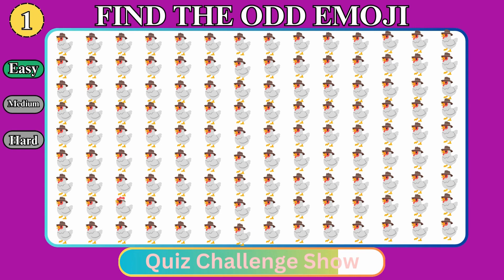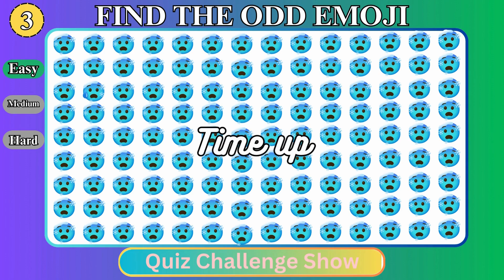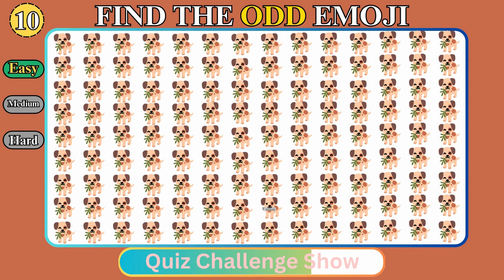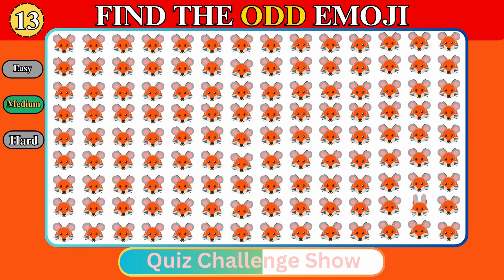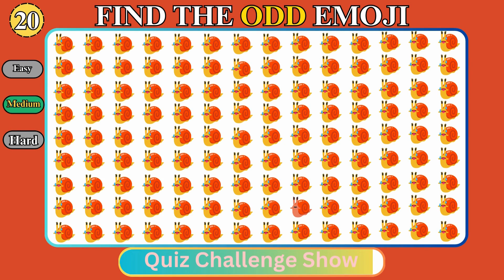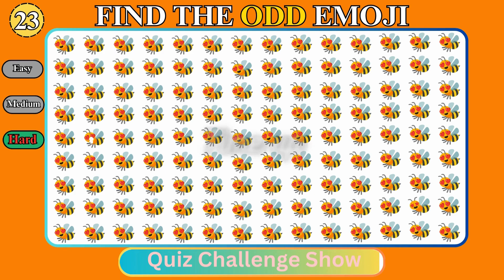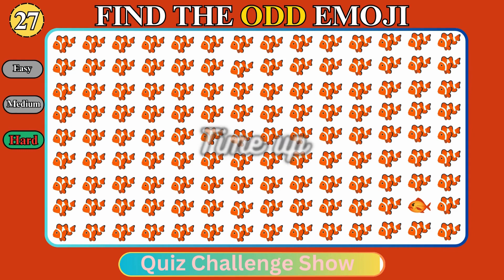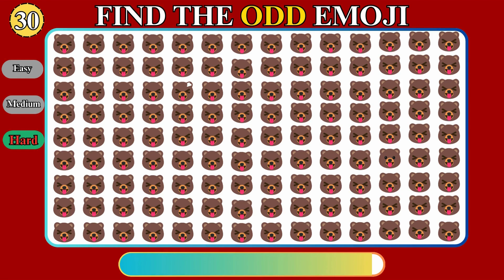Challenge Your Eyes With Animal Emojis! Can You Find The Odd One Out? 🐴🐅🐼 || Easy, Medium,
how good are your eyes find the odd emoji,
ease-medium-hard level,
can you find,can you spot the difference,
test your eyesight,
eye games,guess the odd number out

Find the odd emoji Animal edition 🐴🐅🐼! 🤯
Share what was your best and worst choice in comments! 👇